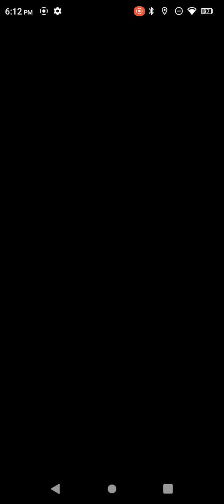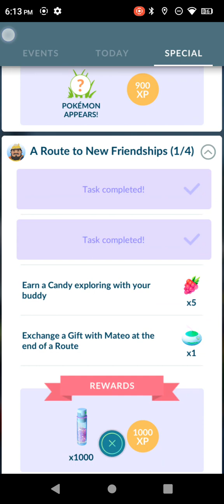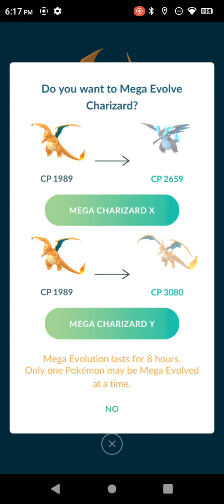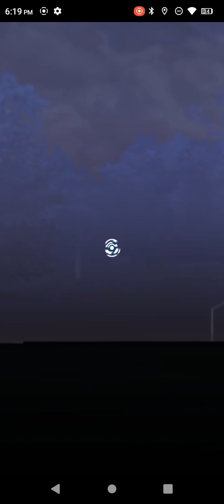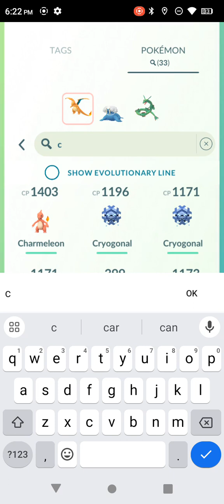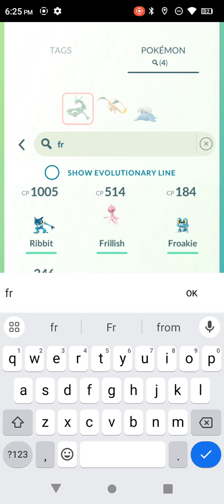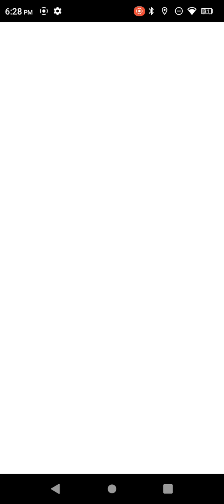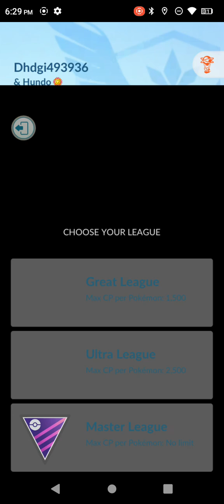playing Pokemon go